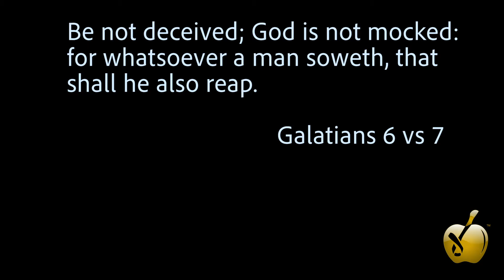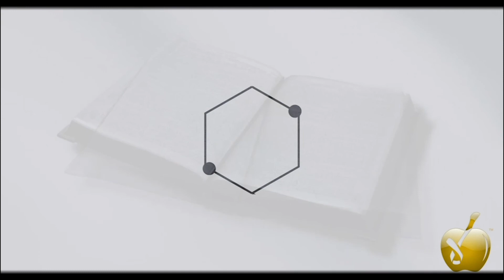God is not mock